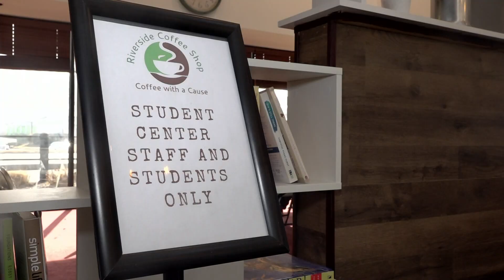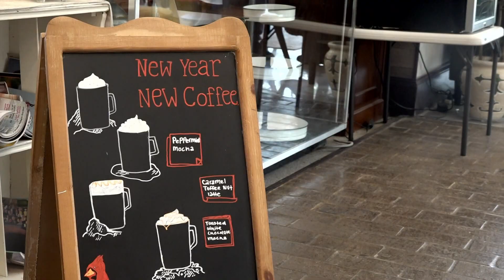Lenoir City coffee shop employing people with disabilities on track to expand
Riverside Coffee Shop utilizes Applied Behavior Analysis (ABA), a scientific-based approach, to teach skills such as money management and nutrition-based cooking.